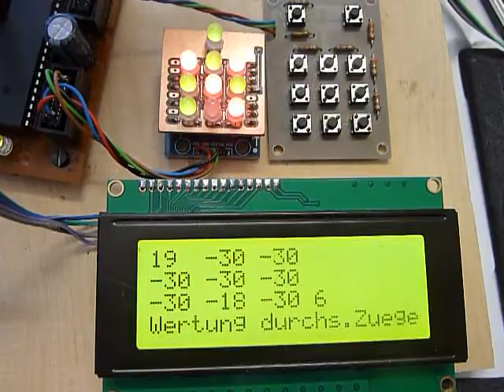tictactoe unschlagbar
Mit Hilfe des Minmax-Algorithmus ist das Spiel gegen den Computer (spielt mit rot) nicht zu gewinnen. Die Anzeige zeigt die Wertungen für die einzelnen Felder an, die zum Zug des Computers führen. Je größer der Wert, umso besser. -30 bedeutet, das Feld ist belegt. Unten rechts wird die Anzahl der durchsuchten und geprüften Züge angezeigt.